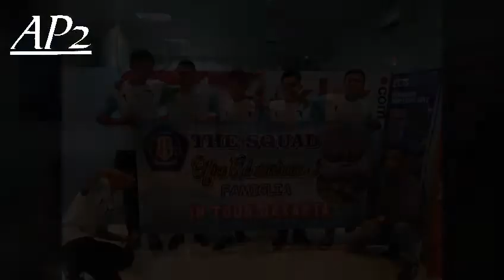Endank Soekamti - Sampai Jumpa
Kenangan XII AP2